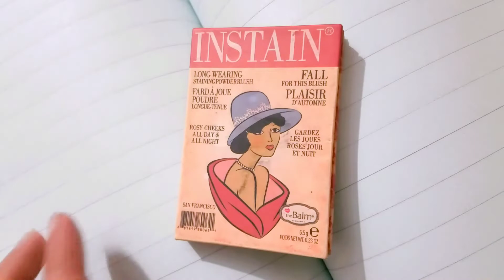ALIA BHATT INSPIRED MAKE-UP LOOK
Easy Messy Glowy makeup Look for all Girls who want to do less is more makeup so here is the products i used👇
kiss beauty Foundation.⚘
Kiss beauty 2 in 1 Contour and concealer.⚘
The Balm Blush On (Fall for the blush).⚘
Huda Beauty Eye Brow Pencil.⚘
Huda Beauty Mascara.⚘
FEIWNA 3 in 1 (Eyes Cheeks and face Golden Highlighter).⚘
James Charles eyeshadows Pallate ⚘⚘

hope you like my videos Thank you for all who supporting me...⚘⚘⚘